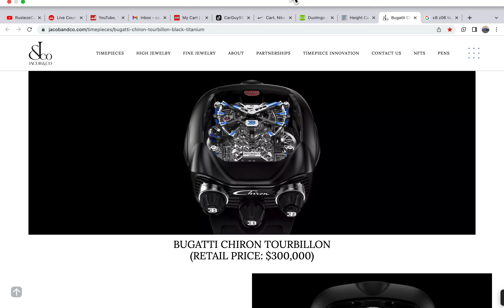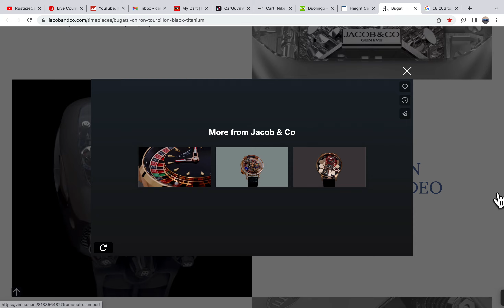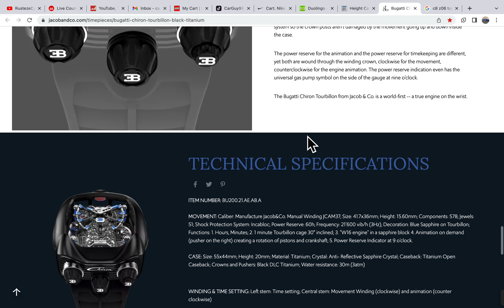BUGATTI CHIRON TOURBILLON (Watch)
Price: $300,000.00 (USD)
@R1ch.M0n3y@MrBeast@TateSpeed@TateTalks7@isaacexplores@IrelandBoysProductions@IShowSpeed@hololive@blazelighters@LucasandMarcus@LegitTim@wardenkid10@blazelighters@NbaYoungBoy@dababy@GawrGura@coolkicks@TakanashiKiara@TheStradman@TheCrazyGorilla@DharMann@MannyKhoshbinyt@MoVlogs